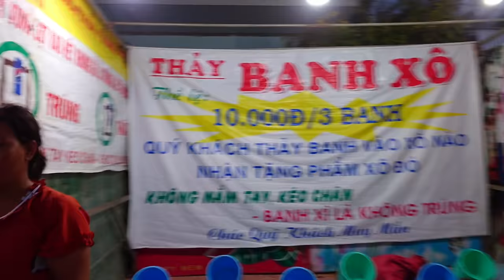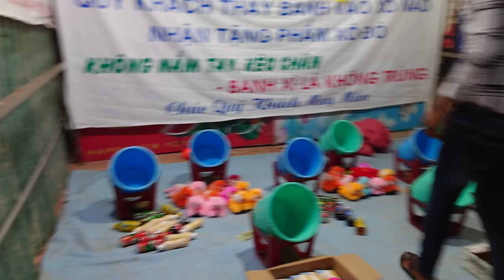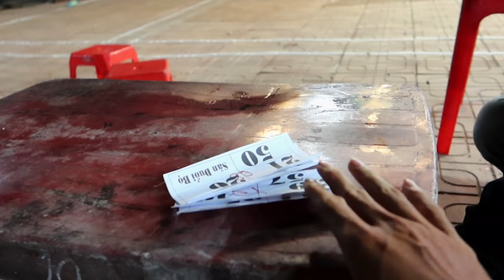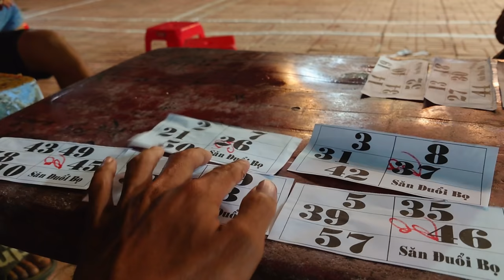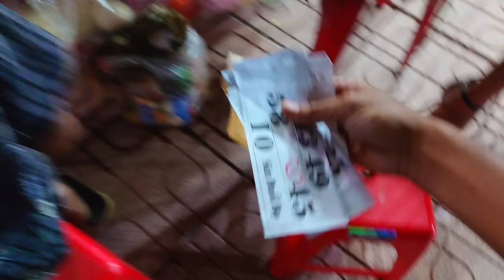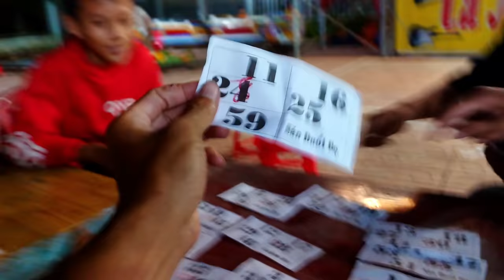Thử Thách Sử Dùng 500k Thắng Hết Tất Cả Trò Chơi Trong HỘI CHỢ Kết Quả Bội Thu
thử thách sự dụng 500k Thắng Hết Tất Cả Trò Chơi Trong HỘI CHỢ Kết Quả Bội Thu.
 nếu mọi người thích video của sang hãy cho sang xin một like video ủng hộ cho sang nha.
 SANG CẢM ƠN MỌI NGƯỜI RẤT NHIỀU